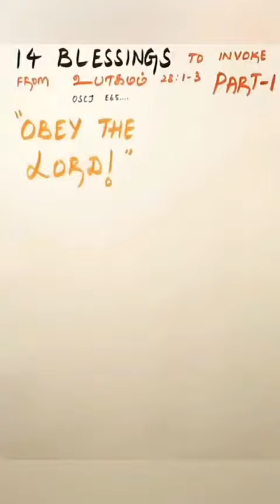ONE STEP CLOSER TO JESUS | EPISODE 66 | U4C- UNITED FOR CHRIST